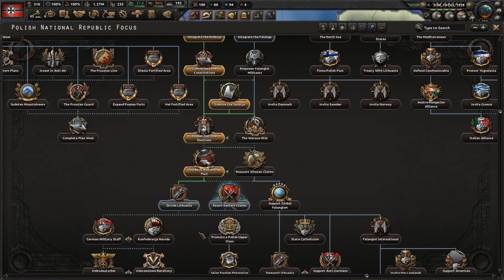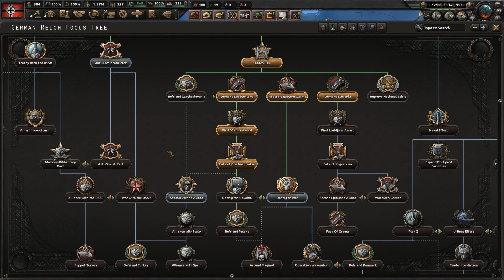Hearts of Iron 4 - Modded Germany - Part 2 - Yugoslavia Killing Italy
And this is why I play with historical focuses turned off lol